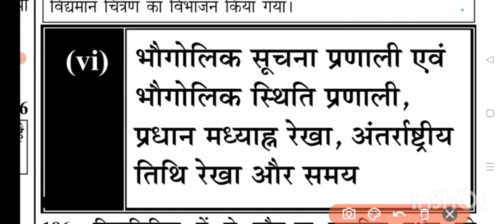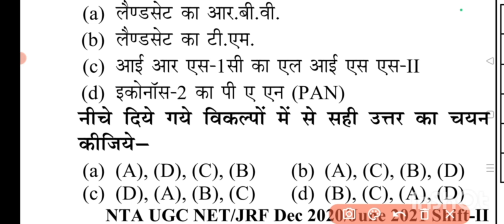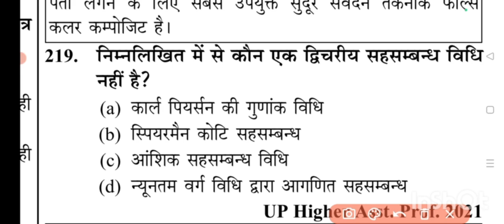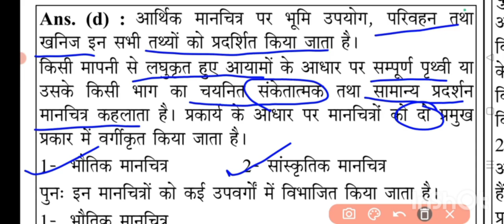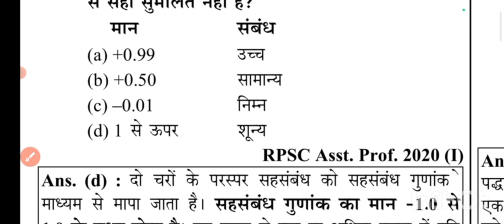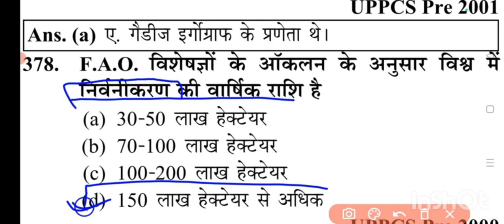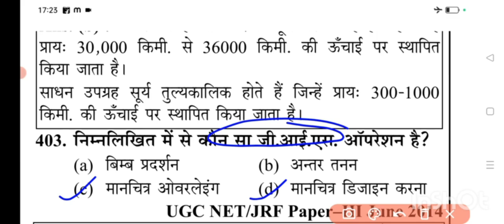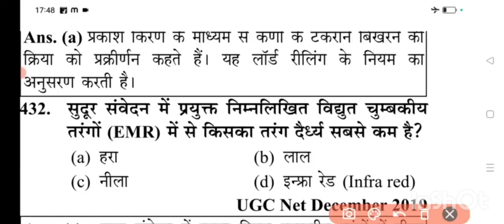महामैराथन | Complete Practical Geography | UGC RE-NET Exam 2024 | MP Assistant Prof geography 2024